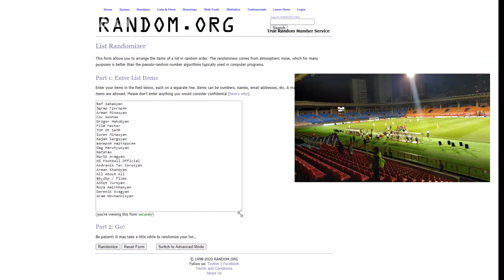Հայաստան - Էստոնիա (2:0) վերջապես հաղթանակ | Վլոգ մարզադաշտից / մրցույթի ամփոփում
Հայաստանի հավաքականը ազգերի լիգայի խաղարկության շրջանակներում տանն ընդունեց Էստոնիայի ընտրանուն։ Մեր հավաքականը առանց հանդիսականների անցկացված խաղում գեղեցեիկ հաղթանակ տոնեց մրցակցի նկատմամբ։
Ալեքսանդր Կարապետյանի և Վբեյմար Անգուլոյի գոլերը հաղթողի հարցում ակասկած չթողեցին !

Չմոռանաք բաժանոդագրվել ալիքին և դնել լայք